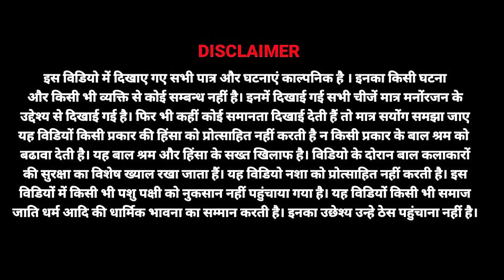शराबी बहु ने सास को किया परेशान ||सास बहु की सबसे ज्यादा चले वाली कॉमेडी 2023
प्रिय दर्शकों यह शॉर्ट कॉमडी फ़िल्म एक मनोरंजन की दृष्टि से ही बनाई गयी है।इसका किसी की भावनाओं को ठेस पहुँचाने का उदेश्य नहीं है इसको मात्र मनोरंजन की दृष्टि से ही देखा जाए। धन्यवाद
Artist -  Sumitathakur -Renu .Rajkumar.VPJaiya .                                                                                                                        Cinematography - Mhon lal
Writer - Editor - Directed - Mahavir Petwaria

Thank You So Much By : Rajasthani Chamak Music